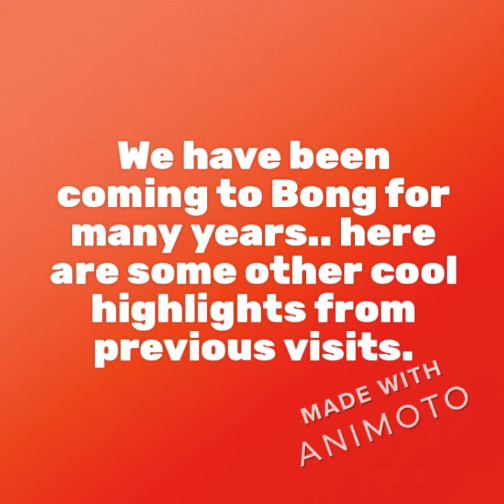The Outdoor world with the Rasine family: Richard Bong State Park July 2020